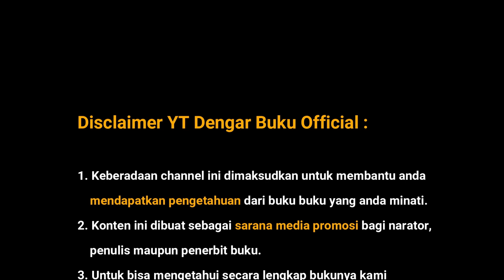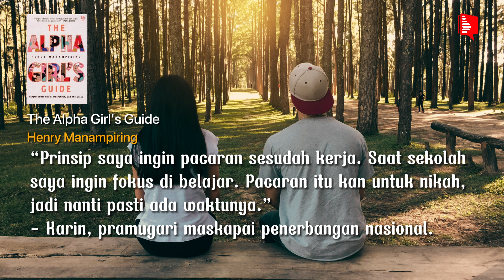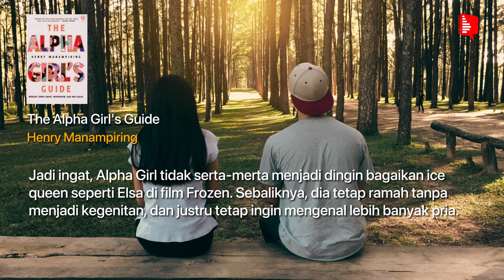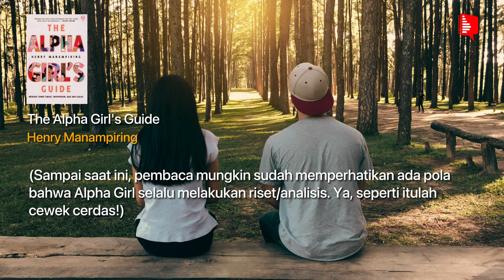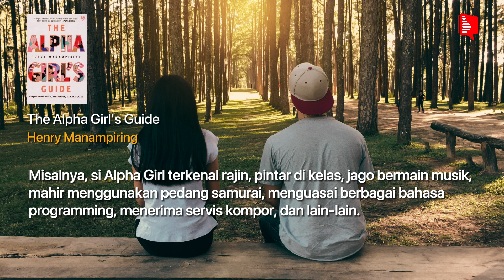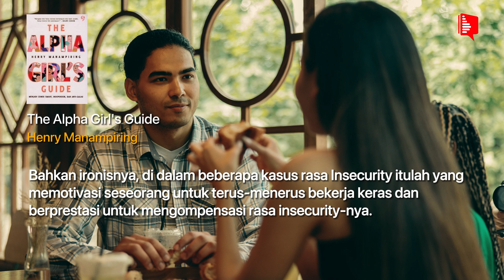AudioBooks - The Alpha Girls Guide : Menjadi Cewek Smart, Independent & Anti Galau - Bab 4 Part 1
▶ Audiobook The Alpha Girls Guide – Henry Manampiring

INFORMASI BUKU:
Judul: The Alpha Girls Guide - Menjadi Cewek Smart, Independent, dan Anti-galau
Penulis:  Henry Manampiring
Kategori: Self Improvement
Ringkasan Buku Keren Lain:
Merawat Luka Batin - dr Jiemi Ardian, Sp.KJ
Berani tidak disukai – Ichiro kishimi & Fumitake Koga
The Psychology of money – Morgan Housel
Ego is the Enemy – Ryan Holiday
Tak mungkin membuat semua orang senang -  Jeong Moon Jeong
Insecurity is my middle name – alvi syahrin
Filosofi Teras – Henry Manampiring

Semoga bermanfaat :))